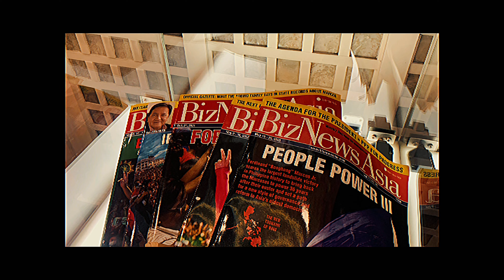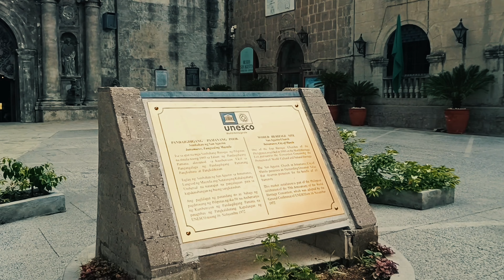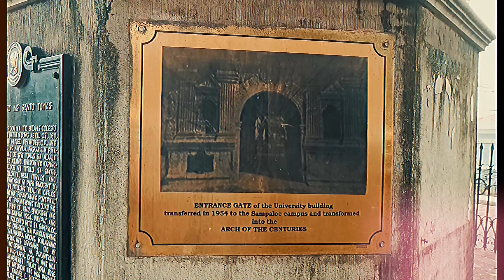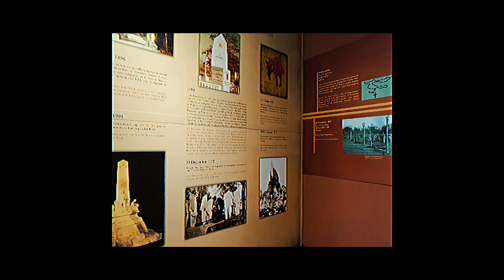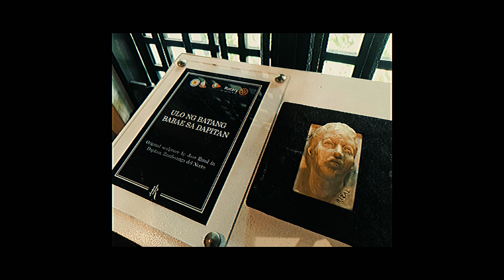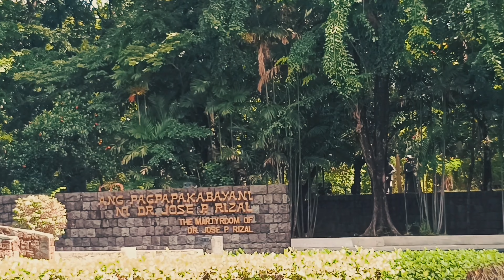Manila's Tourist Attractions 2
Explore the capital city of the Philippines with these Manila tours. Go on a historic tour in the walled city of Intramuros, visit Binondo, the oldest Chinatown in the world, and explore Rizal Park, Kartilla ng Katipunan, Paco Park, and the National Museum. Tell us what you like about the video by posting your ideas in the comment section below! Let's explore the majestic beauty of Manila!